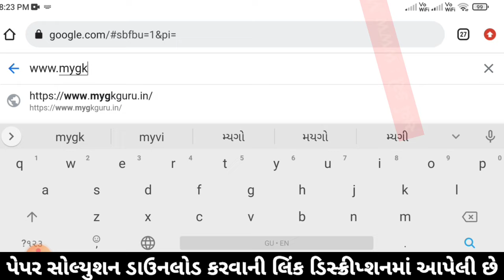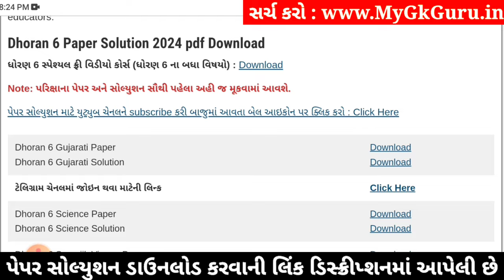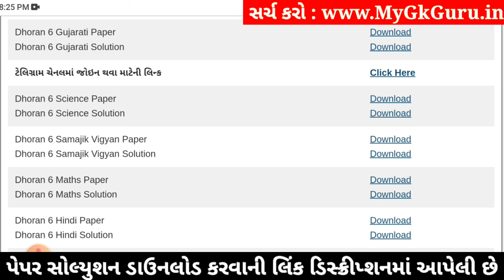Std 6 gujarati paper solution 2024 80 marks, Dhoran 6 gujarati paper solution 2024 std 6 gujarati